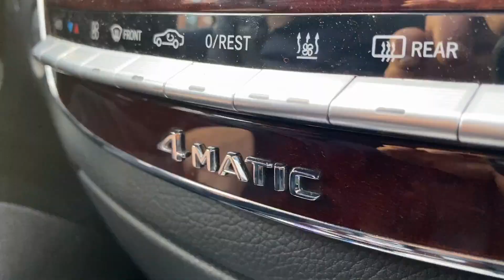Zuschauer SCHENKT mir NAGELNEUE Felgen für den Rentner Benz 🙏 | W202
BITTE LESEN:
1. Community Projekt das bedeutet ihr könnt bei Instagram mitentscheiden was passieren soll
2. Das Projekt soll bis voraussichtlich Weihnachten fertig gestellt sein
4. Zusätzlich öffne ich einen Spendenpool bei PayPal wo freiwillig gespendet werden kann (unabhängig vom Gewinnspiel)
5. Das Geld was dabei zusammen kommt werde ich 100% (mit Beweis) für bedürftige Kinder in Deutschland spenden (was genau werdet ihr im Laufe der Arbeiten erfahren)

Pakete für die Streams an:
Name: Maximilian Boberg
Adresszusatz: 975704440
Strasse & Hausnr.: Postfiliale 590
PLZ & Ort: 22453 Hamburg

Autopflege vom S55 AMG
3M Schleifpaste:

Meine Kamera:
Mein Mikrophone:
Mein FM Transmitter:
Meine Handyhalterung fürs Auto: